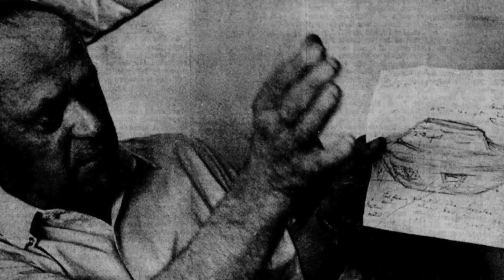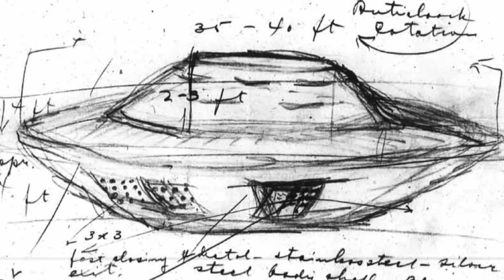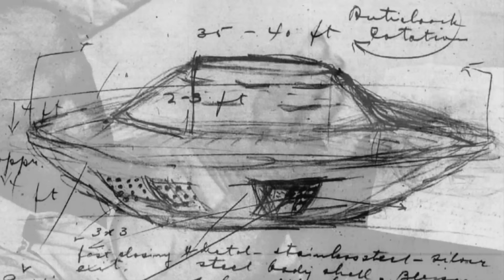A UFO Crashed In This Lake 77 Years Ago & Divers Are Now Looking For It With Sonar Technology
A UFO crashed in this lake 77 tears ago & divers are now looking for it with sonar technology. 77 years ago a UFO crashed in this lake.

In Norway, a dedicated team of researchers is currently engaged in an extensive exploration of a frozen lake where an unidentified flying object reportedly collided seventy seven years ago.

This intriguing investigation, captured in a detailed video, aims to shed light on the enigmatic events that unfolded in the village of Roros in the year nineteen forty seven.

The quest to uncover the truth behind this legendary sighting involves meticulous examination and analysis of the area, along with interviewing eyewitnesses who have been passed down the story of what happened.